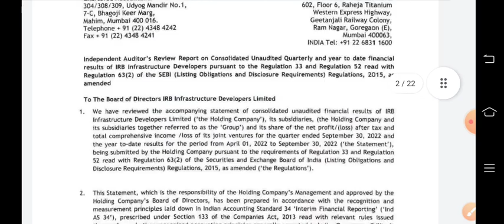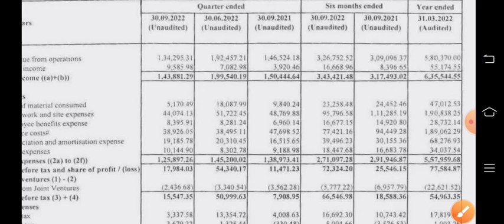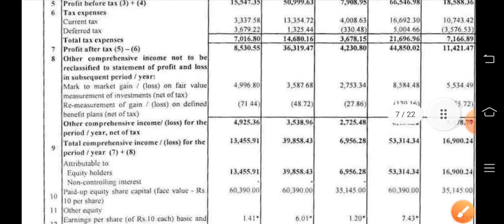IRB Infra q2 results 2023 🔥 IRB Infra Share Latest News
IRB Infra q2 results 2023 🔥 IRB Infra Share
Latest News | IRB infra share news

Topic Cover
irb infra new project.irb infra news in
hindi,multibagger stocks,stock market